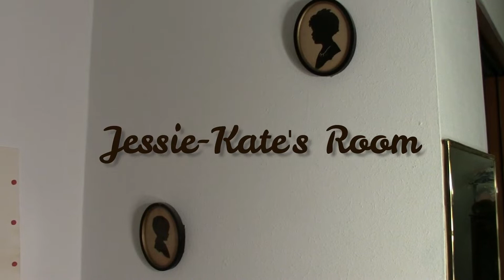Room Tour & Life Update ♡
I've been wanting to do a room tour for many years, and now I'm doing one with a big announcement / life update!! Let me know if you enjoy the video and want to see where these things end up in my new home.